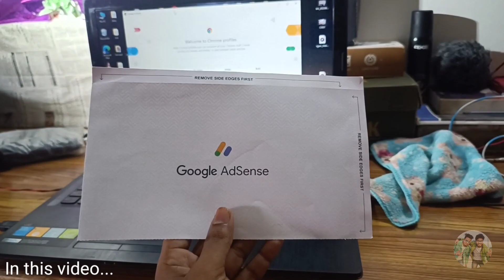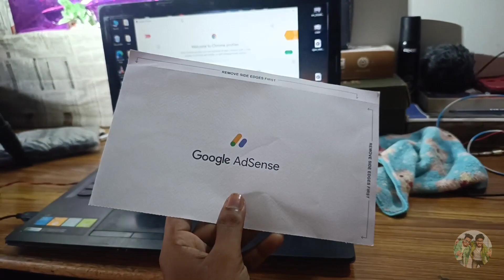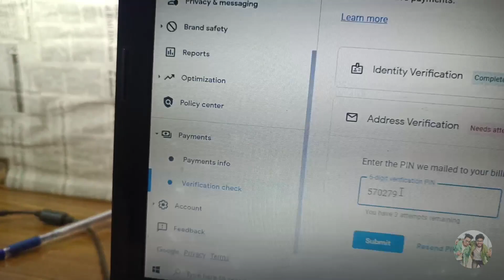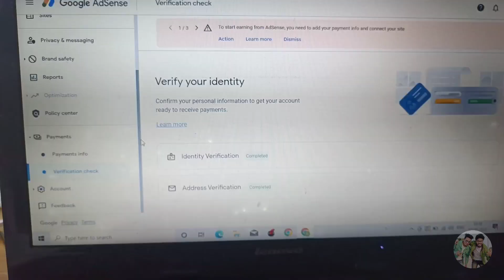कैसे काम करता है | क्या है| Google Adsense Pin| कब काम आता है | Youtuber Dream